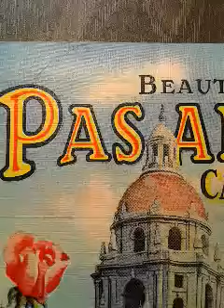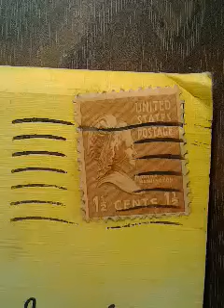OLD STAMPS (USA)